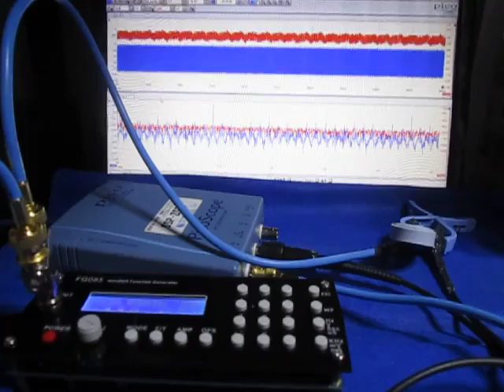オリジナル超音波実験 （超音波システム研究所 ultrasonic-labo）